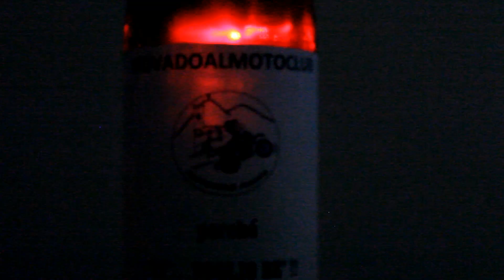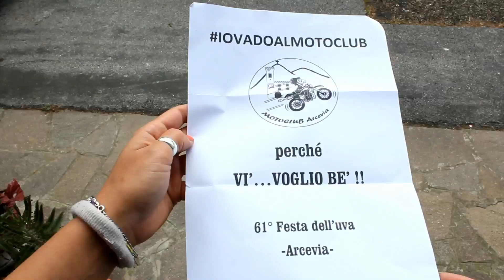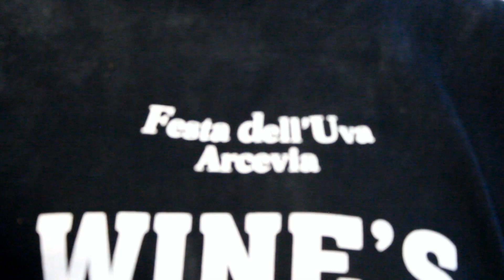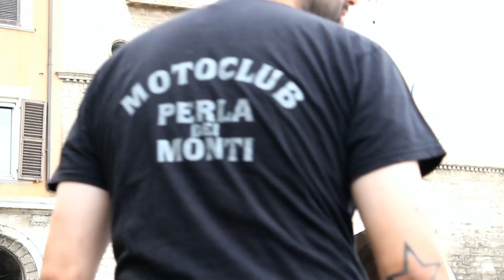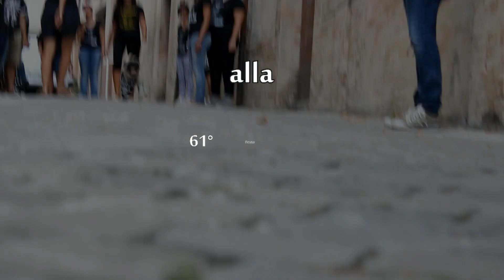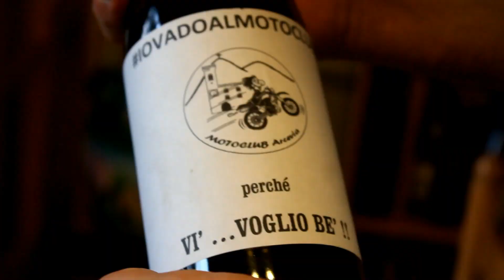IOVADOALMOTOCLUB Promo Fdu'14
Promo Fdu'14 - Come ogni anno dalla sua fondazione (1985) il Motoclub "Perla dei monti" partecipa, l'ultimo weekend di Settembre, alla Festa dell'uva della sua Arcevia (AN) aprendo la sua ormai storica locanda del buon ristoro chiamata appunto "Locanda MOTOCLUB" ! Per l'occasione da qualche anno Joe Pee Nelly gira un piccolo corto che si ripropone di essere il più goliardico possibile per annunciare l'apertura della locanda ed invitare quanti più amici possibile per creare quella bolgia che per tre giorni di festa si crea nel piccolo paesello della comunità montana! Allora forza gente, quest'anno la parola d'ordine è IOVADOALMOTOCLUB e molti di voi già lo sanno ;) !!

26-27-28 Settembre - Arcevia (AN) - Marche - Italy
alla Festa dell'Uva
la Locanda MOTOCLUB vi chiama in adunata!

Vi aspettiamo numerosi come sempre !!

Non dimenticate di iscrivervi alla nostra pagina Facebook, eccovi il link per farlo: